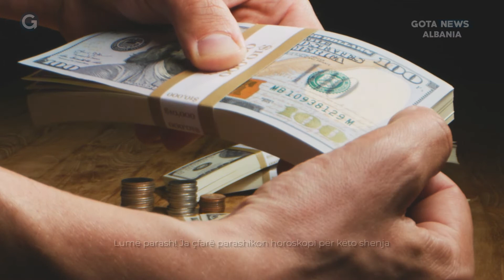Lumë parash/ Ja çfarë parashikon horoskopi për këto shenja - Gota News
Lumë parash/ Ja çfarë parashikon horoskopi për këto shenja